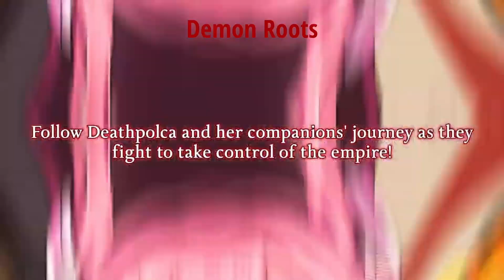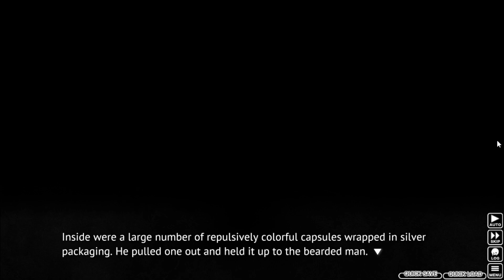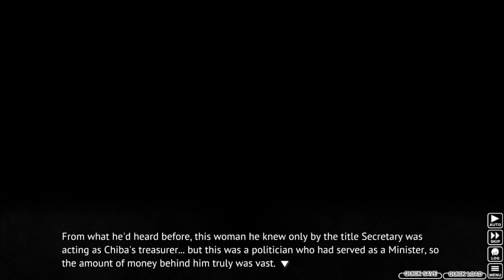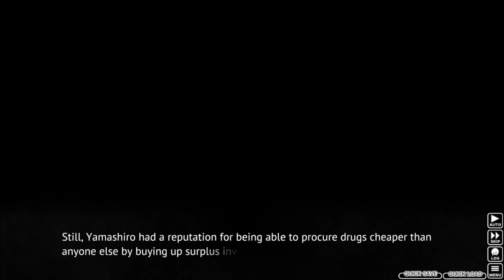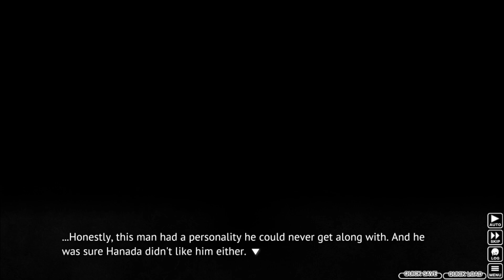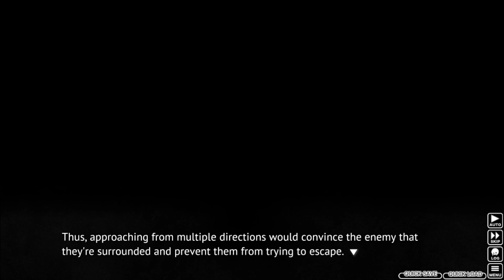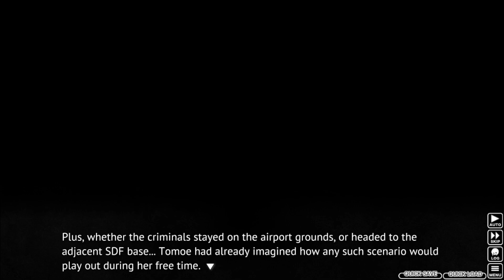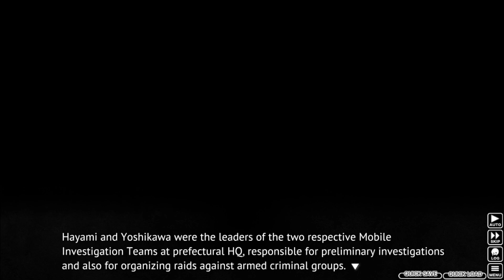Let's Read (Blind) Higurashi - Miotsukushi Ura Part 30: Avengers Still Assembling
Hello and welcome to my blind reading of the console arcs. Videos for this series will be uploaded Tuesdays and Thursdays at 12 am or pm EST so check back at those times if you want.